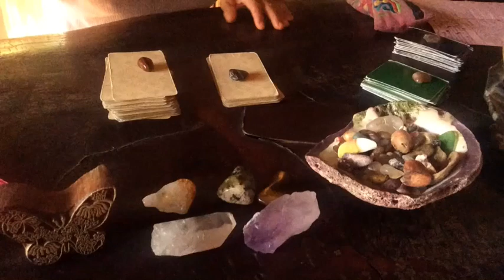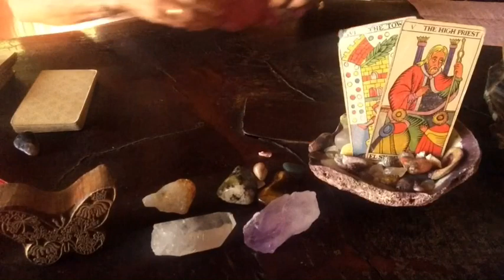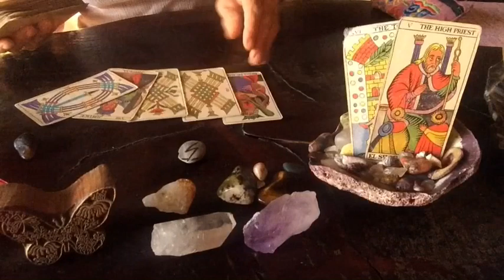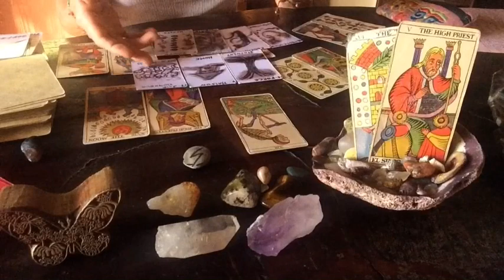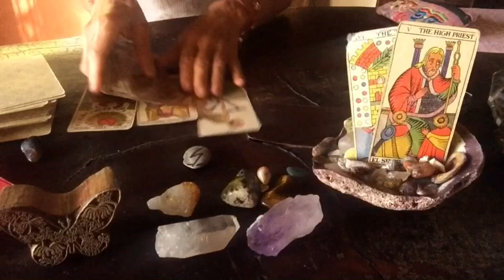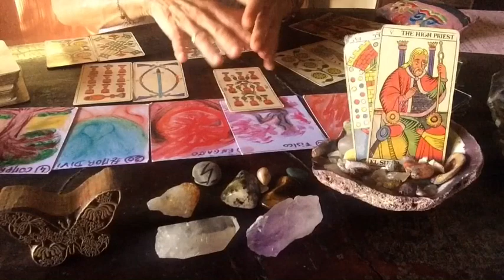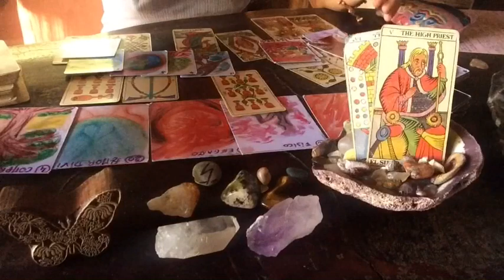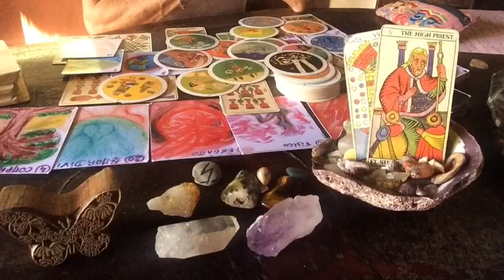Sagitario ♐️ enero 2020 Muchas bendiciones para ti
Energías generales para sagitario ♐️ sol, luna y ascendente, enero 2020✨
Completas estás energías con el video del colectivo de enero y también con el especial 2020💫